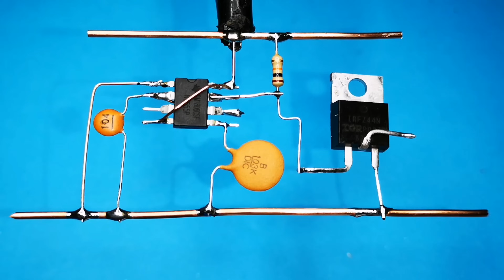PWM MOSFET KONTROLLÜ GÜÇ KAYNAĞI / PWM MOTOR KONTROL DEVRESİ NE555 / IRFZ44N